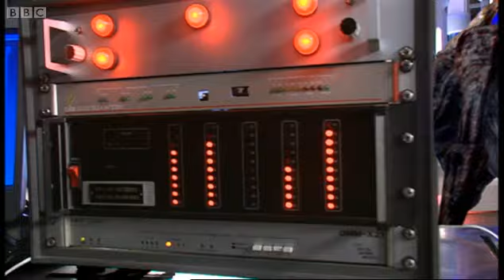Inside Lazarus' Machine | The Lazarus Experiment | Doctor Who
The Doctor investigates the Lazarus machine, which can supposedly bring eternal youth. Taken from the episode "The Lazarus Experiment."